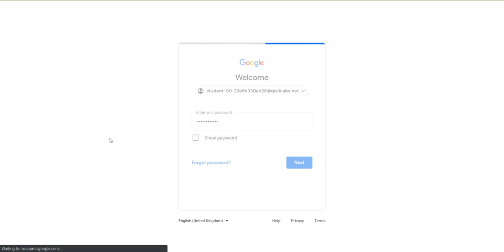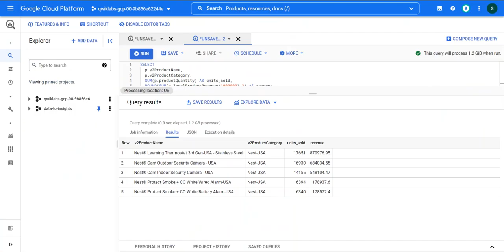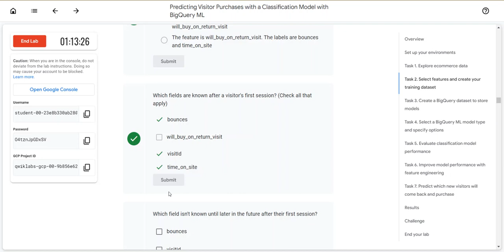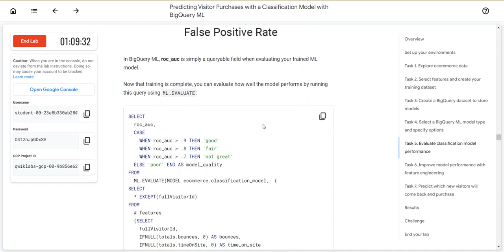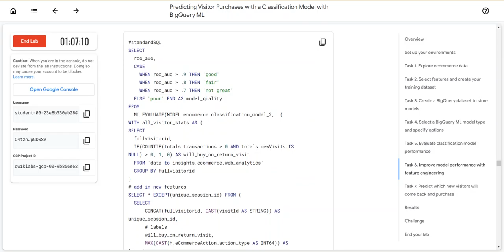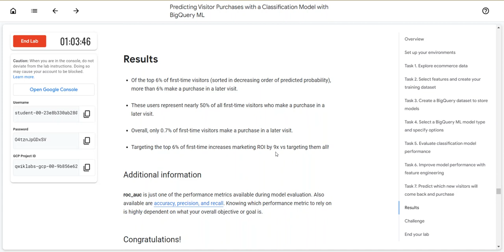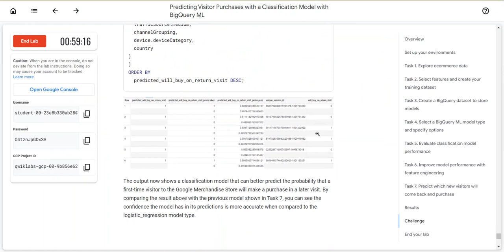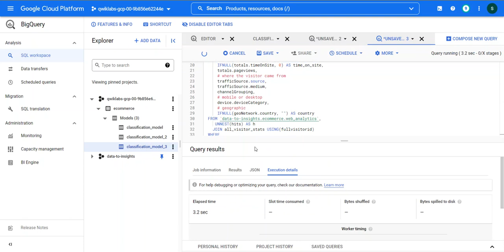Predicting Visitor Purchases with a Classification Model with BigQuery ML(Lab)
Overview
BigQuery ML (BigQuery machine learning) is a feature in BigQuery where data analysts can create, train, evaluate, and predict with machine learning models with minimal coding.

Objectives
In this lab, you learn to perform the following tasks:

Use BigQuery to find public datasets

Query and explore the ecommerce dataset

Create a training and evaluation dataset to be used for batch prediction

Create a classification (logistic regression) model in BigQuery ML

Evaluate the performance of your machine learning model

Predict and rank the probability that a visitor will make a purchase

Set up your environments